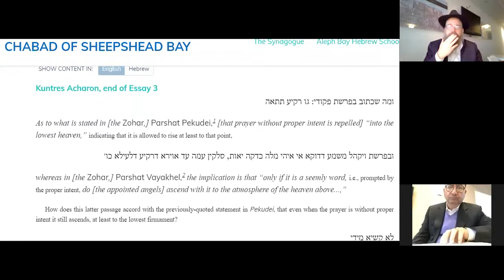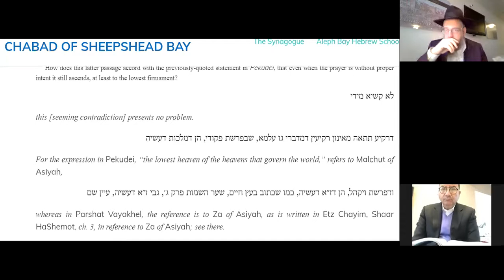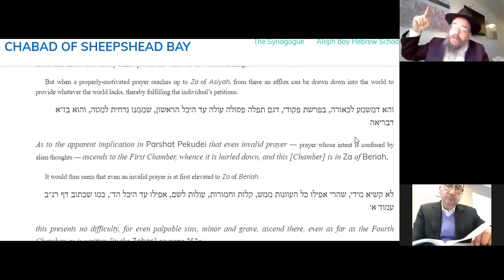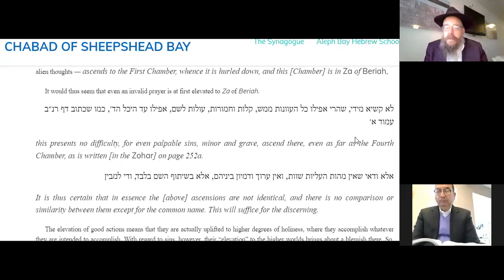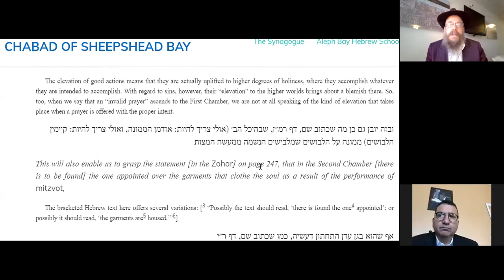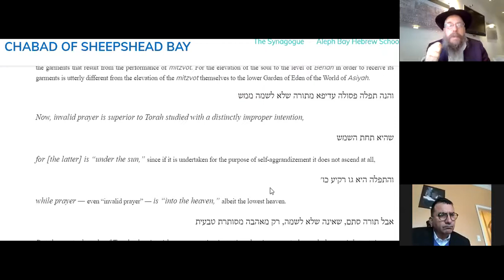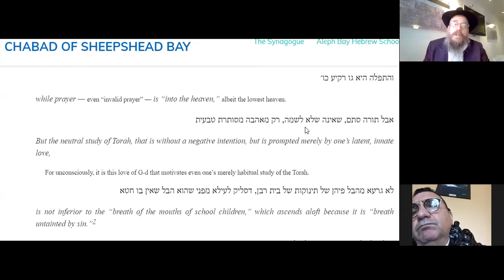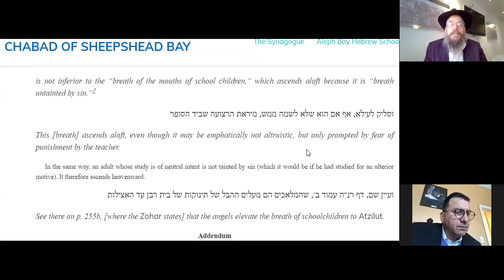20 Min Daily Tanya ~ Kislev 1 ~ Kuntres Acharon, Essay 3 - 2 ~ How To Rectify Invalid Prayers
20 Minutes Daily Tanya class with Rabbi Shlomo Zalman Cohen
Kislev 1 (Peshuta)
Tuesday November 17, 2020
Kuntres Acharon Essay 3 - 2
 2ספר התניא - קונטרס אחרון - להבין מ"ש בשער היחודים

Join at ChabadSheepsheadBay.com/Zoom